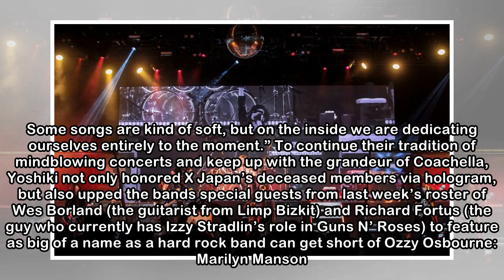While You Watch Beyoncé, Coachella Finally Embraces (Japanese) Heavy Metal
Toshi of X Japan (Credit: Chris Victorio)Of all the things Coachella’s been known for over the years, heavy metal has never been one of them. There’s always a wide variety of hip-hop, EDM, pop hits, h...